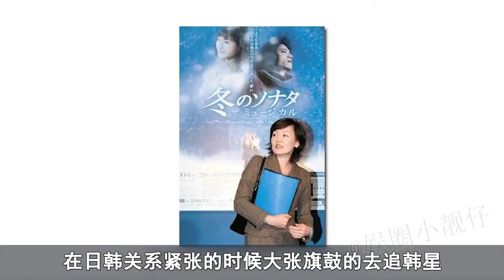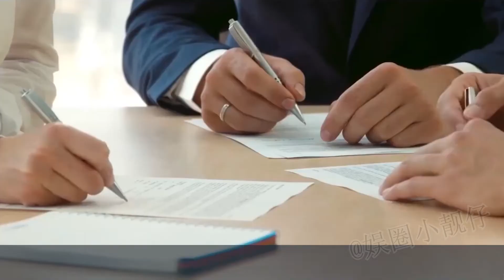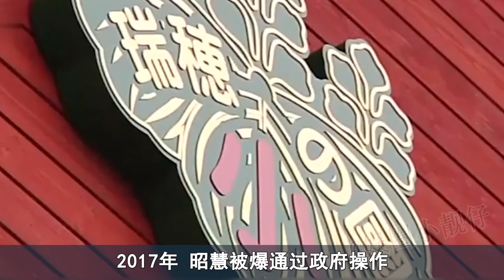安倍晋三背后的女人：安倍昭惠是怎样的人？酗酒追星当DJ，膝下无子嗣，却被安倍晋三专宠33年丨娱乐圈小靓仔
希望夫人节哀